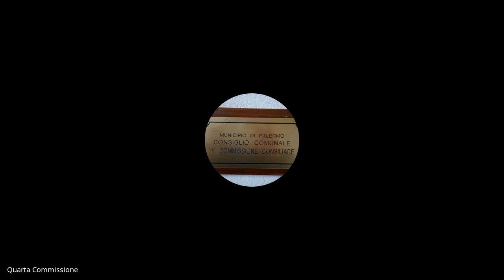Quarta Commissione Audizione Ass Sala 10 09 2021